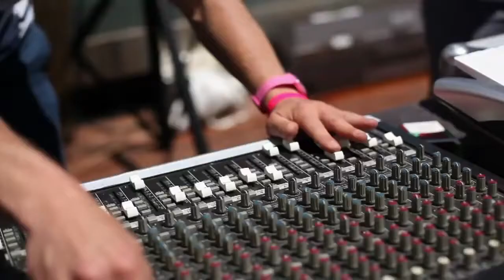Mystic Escape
Can you guess who will be performing at Mystic Escape on Wed 13th ?